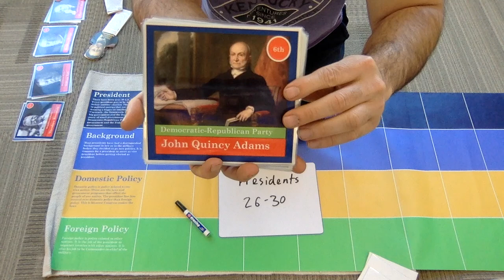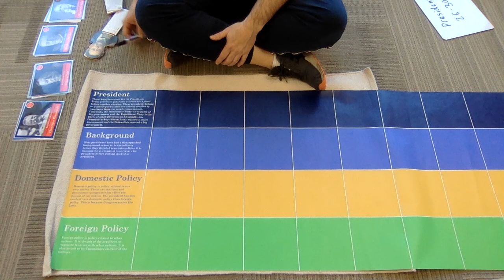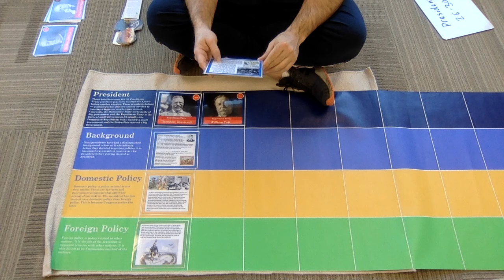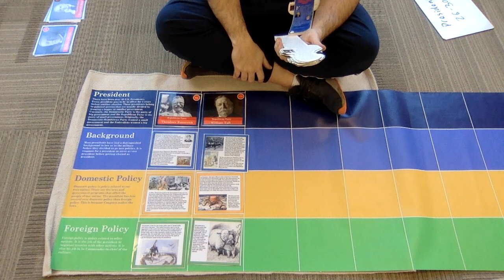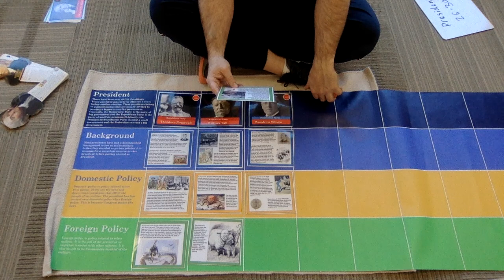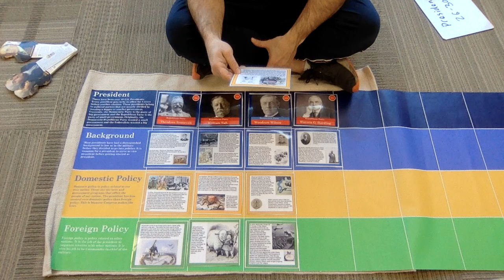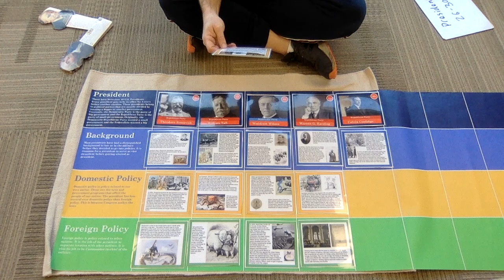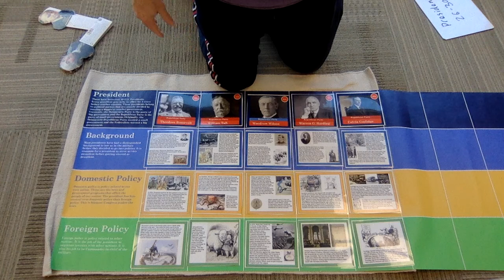Presidents 26-30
An elementary history presentation on the following Presidents: Theodore Roosevelt, William Howard Taft, Woodrow Wilson, Warren G. Harding, and Calvin Coolidge.